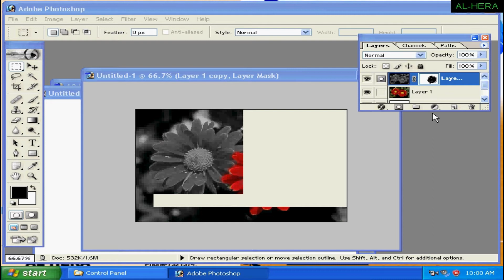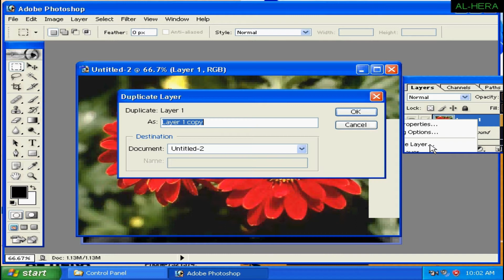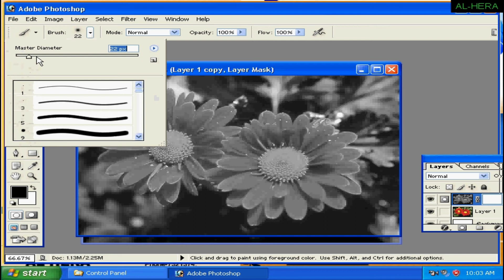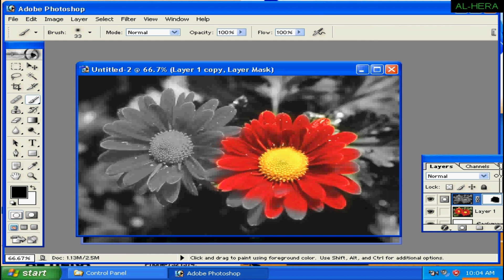#44 Blood Effect in Photoshop/☺ব্লাড ইফেক্ট দিয়ে সুন্দর ডিজাইন করুন খুব সহজে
ভিডিওটি দেখার পরেও যদি আপনাদের কোথাও বুঝতে সমস্যা হয় আমাদের এই ভিডিওর description-এ কমেন্ট করে লিখে দিবেন যে আপনাদের কোথায় সমস্যা হয়েছে আশা করি  সমস্যা সমাধান করার চেষ্টা করব।

আর আমাদের চ্যানেলের আরো নতুন নতুন আপডেট ভিডিও আপনারা যদি সহজে পেতে চান তাহলে চ্যানেলটিকে সাবস্ক্রাইব করে রাখুন এবং পাশের বেল আইকনটি ক্লিক করে রাখুন তাহলে সব ভিডিও গুলো আপনারা সহজেই পেয়ে যাবেন।

ভিডিওটি যদি ভালো লাগে  তাহলে ভিডিওতে একটি লাইক দিয়ে দিবেন এবং বন্ধুদের কাছে শেয়ার করে দিবেন।